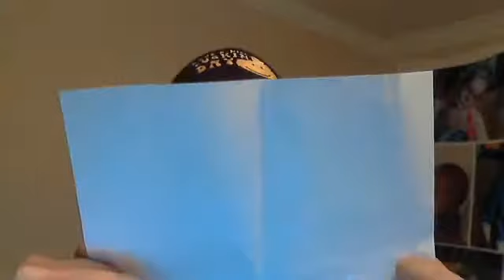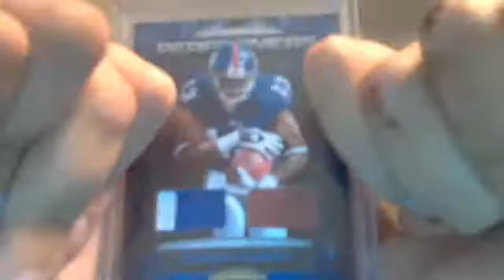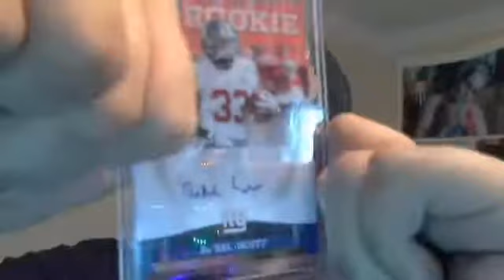mailday from Ray and Tyler...FTW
A beautiful mailday from Ray and Tyler

SUB PLEASE